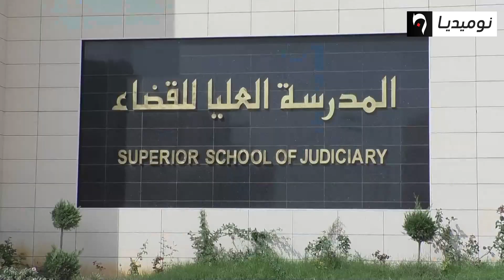نقابة القضاة تنتقد قرار زغماتي وتطالب بإلغائه